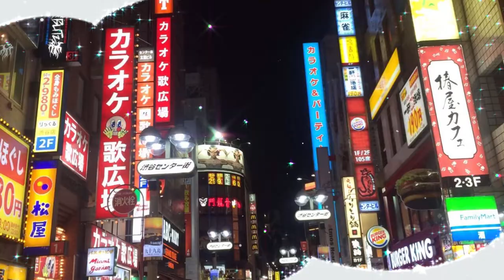Travel to Japan, the land of the rising sun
Japan is known as the land of the rising sun.

Japan's culture, which is distinctive and unique, makes the country attractive to visitors worldwide.

Tokyo is a very fast-paced city, similar to New York and London. It is a city of skyscrapers, shopping malls, hotels, red-light establishments, and people walking on busy streets.

For a family with children, Disneyland is always the first destination.  Tokyo Disney was the first Disney park built outside the US and the third most visited park in the world.

You can't leave Tokyo without the experience of crossing one of the world's busiest intersections - the Shibuya pedestrian crossing. It has ten lanes of traffic and five crossroads converge with lights. A surge of people passes one another in chaos minding their own business.

The locals call this crossing a "scramble." It is particularly dramatic and chaotic on a Friday or Saturday night when locals and tourists cross these intersections amid the busy neon lights.

If you love dogs or not, you'll be amazed by the story of the dog named Hachiko. He used to wait daily for his master in front of the Shibuya train station to walk home together. Then, one day, his master died and never returned to Hachiko. And for seven years, Hachiko returned to the Shibuya station every night and waited for his master. The people then built a monument honoring Hachiko and his sad story. It's an inspiring story of the relationship between a dog and his master.

Hello Kitty is a popular character in Japan. Her full name is Kitty White. She's a fictional cartoon with a red bow and no mouth. According to her story, she is a third-grade student who lives outside London. She became a product line, including clothing and toys. It was a big hit in the Philippines many years ago. I was a fan.

Fashion in Japan is primarily extreme and "avant-garde." It means experimental or with distinct modernism.  I call it chic.

Transportation in Japan is very efficient, especially in big cities like Tokyo. The train is commonly used; you can be entrusted with punctuality, cleanliness, and discipline. However, riding these trains can be confusing, and you can be lost in the distance. Communication is crucial to getting to your destination, especially by yourself. So, bring a Japanese dictionary to help you navigate.

Japanese food is one of the most popular cuisines globally. They have a traditional Japanese cooking method called a "rules of five." It emphasizes variety and balance. They achieve it through the use of five colors (black, white, red, yellow, and green,) five cooking techniques (raw, grill, steam, boil, and fry,) and five flavors (sweet, spicy, salty, sour, and bitter). If someone follows this tradition, you'll create fantastic Japanese cuisine.

There's so much to see and experience in Japan.  With continuous technological advancement, a rich culture, friendly people, and a beautiful landscape, this country is worth a trip.